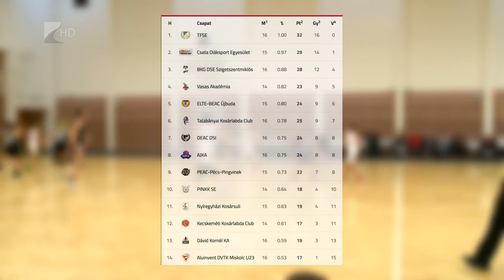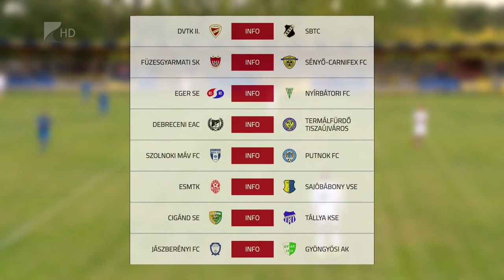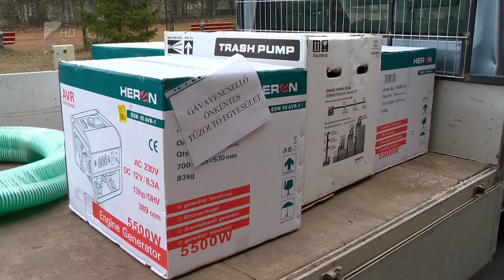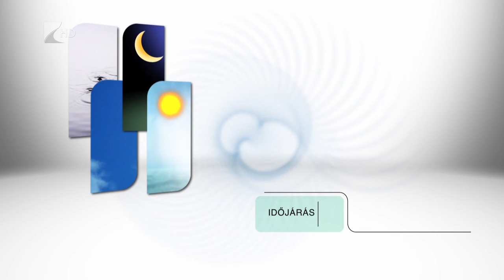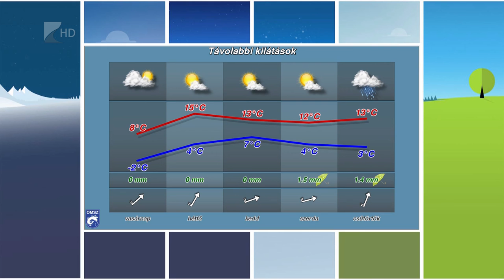Híradó 2019.03.01. - Kölcsey Tv